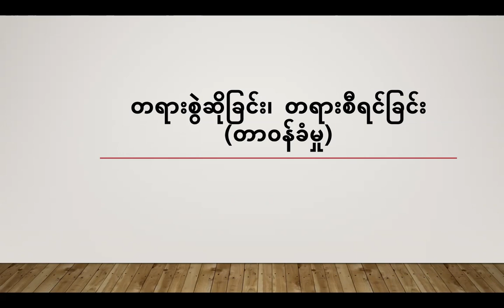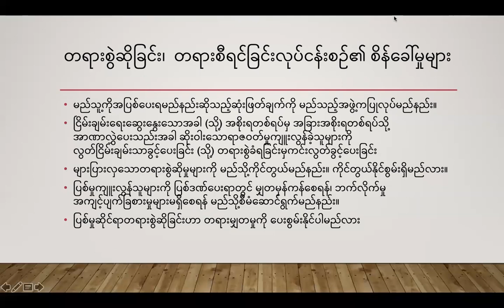အကူးအပြောင်းကာလ တရားမျှတမှု ၊ ဒုတိယပိုင်း (ရတနာပုံတက္ကသိုလ်)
ကြားကာလပညာရေးအတွက် ရတနာပုံတက္ကသိုလ်မှ ပို့ချပေးသည့်  အကူးအပြောင်းကာလ တရားမျှတမှု(Transitional Justice)နှင့်ပတ်သက်သော  ဒုတိယပိုင်း သင်ခန်းစာဖြစ်ပါသည်။